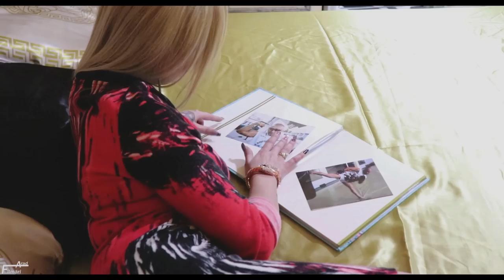Denis Spaniolu'❌Nu-i vina la mine❌2021█▬█ █ ▀█▀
Abonați-vă la canalul meu pentru mai multe noutăți
Toate drepturile rezervate © & ® Denis Spaniolu'

Composer Muzica si Text : Denis Spaniolu'
Mix & Master : Raimond Dinescu
Video/Editing : Devis Suciu

Toate drepturile rezervate ©DenisSpaniolu'
ＬＩＫＥ| Toate drepturile rezervate artistului |ＳＨＡＲＥ
Daca iti place acest videoclip adauga-l la favorite, nu copiati si repostati acest videoclip  riscati inchiderea contului !
Nu reposta acest clip daca iti place adauga-l la favorite !

✅ ARTIST  ™️ SONGWRITER ™️ PRODUCER 🎙

                 ®️©️Official Channel™️
☝️Acesta este singurul cont OffIcial 🎙

I'm also a music producer, I'm working on this project ! ( Denis Spaniolu'Official)